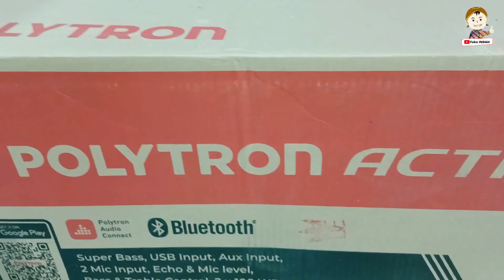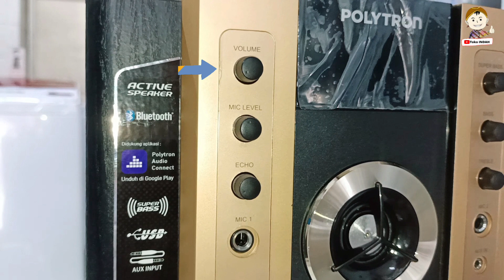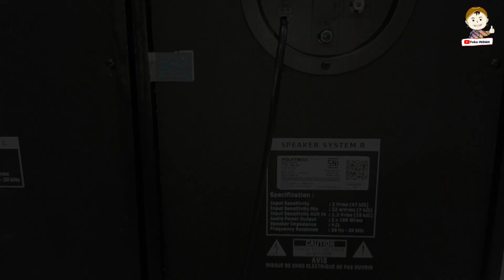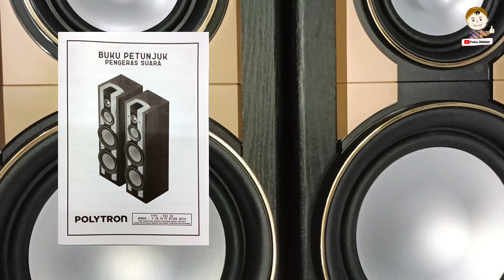Review Speaker Aktif Polytron PAS 69|Asli Mantapnya|Official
Detail :
- Bluetooth connection
- Line input
- USB input
- Mic input 2 jacks
- Gadget input
- 3 Ways sistem wide range
- Double woofer
- Suara big bass oke
- Dimensi ukuran kardus 105x75x34